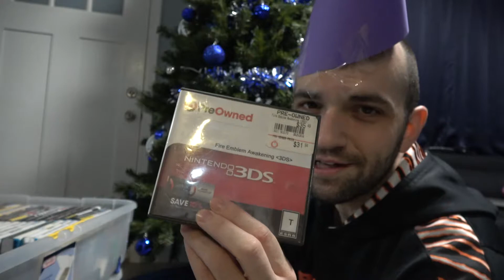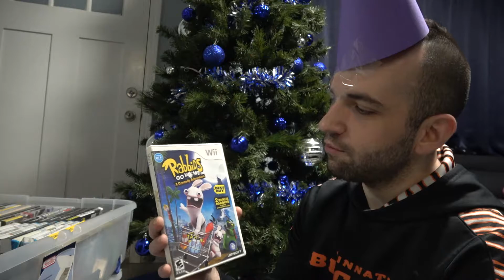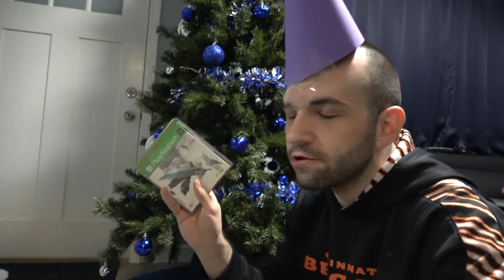31 Video Games I Want to be Buried With [The EZ Life - Vlog #23]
I pretty much ramble and dig through my games. If you're interested in what games have been most important to an old man throughout his life, then this is the video for you~

I'm other places too!